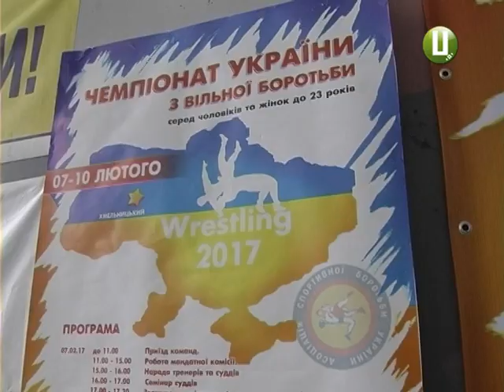У Хмельницькому триває чемпіонат України з вільної боротьби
В обласному центрі триває чемпіонат України з вільної боротьби серед спортсменів віком до 23 років. Нагадаю, стартував він 8 лютого. Першими на килим вийшли жінки. Серед них уже визначили переможців. А от для чоловіків змагання тільки розпочалися. За медалі вони боротимуться два дні.